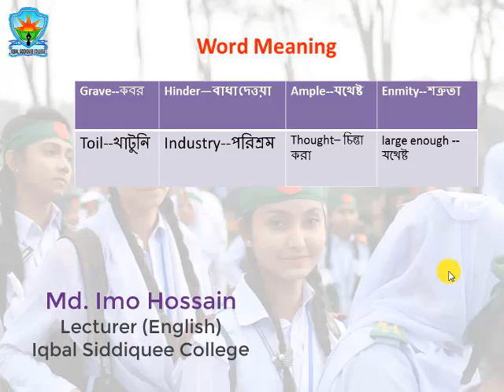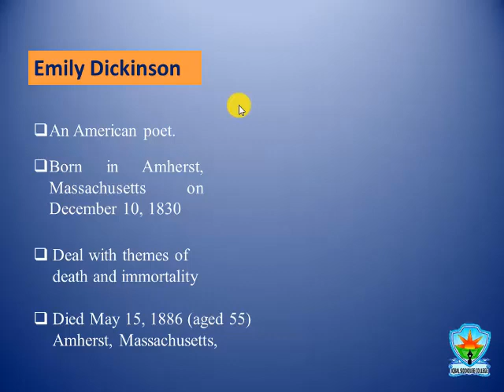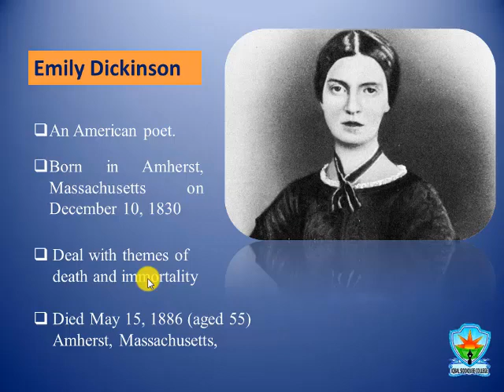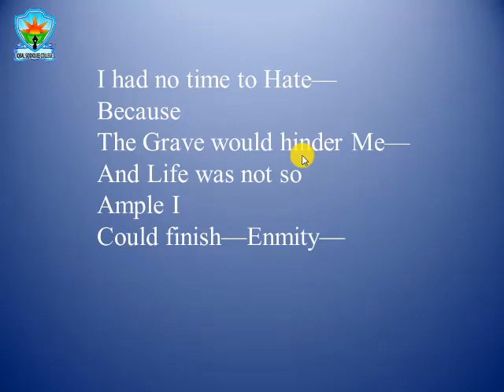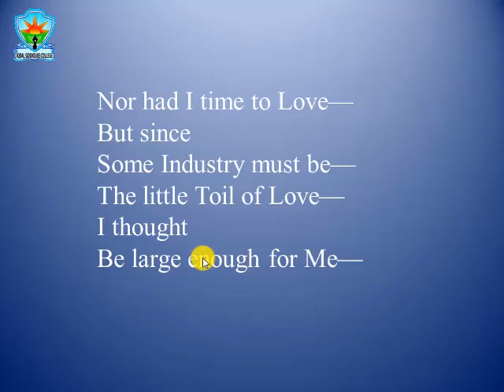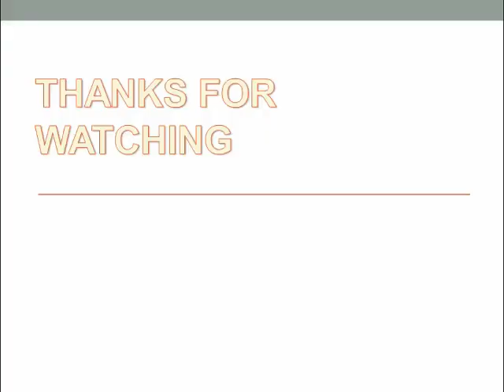English First Paper || Eleven -Twelve || I had no time to hate || Emily Dickinson